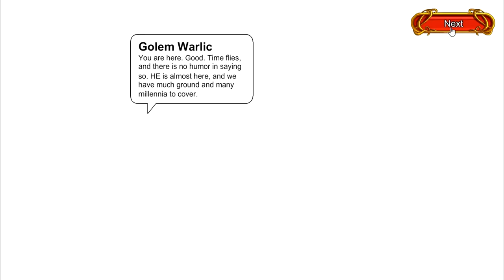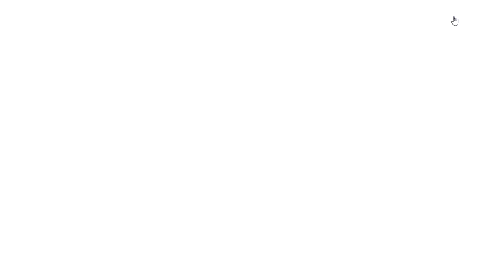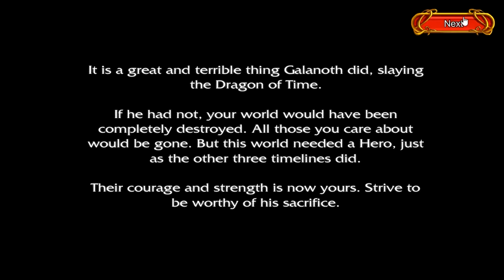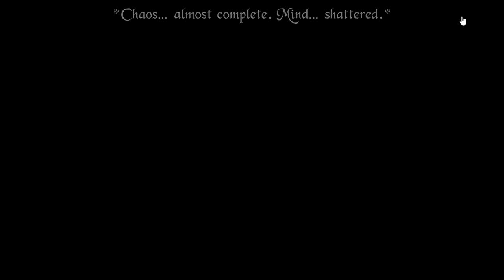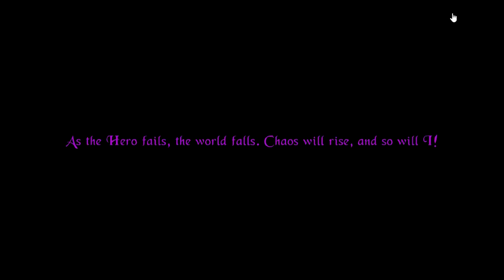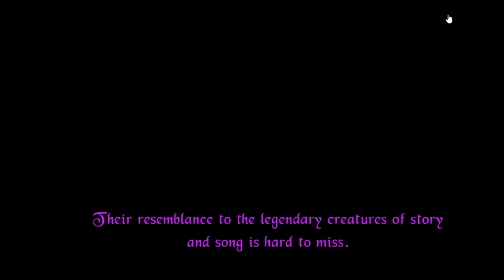AQW The Span Chrono Span Walkthrough